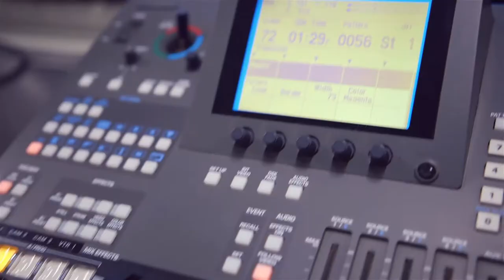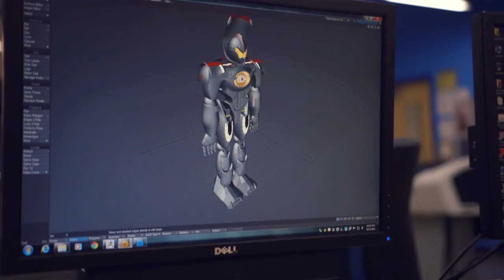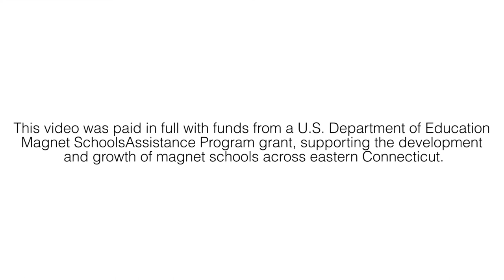Success is an Attitude at Science and Technology Magnet High School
The Science and Technology Magnet High School of Southeastern Connecticut is now accepting applications for the 2015-16 school year.

Don’t miss out on your chance to become a student at the area’s leading STEM-themed magnet high school and apply today!